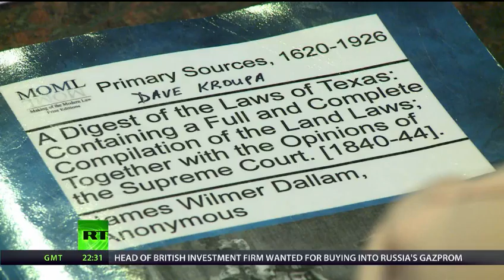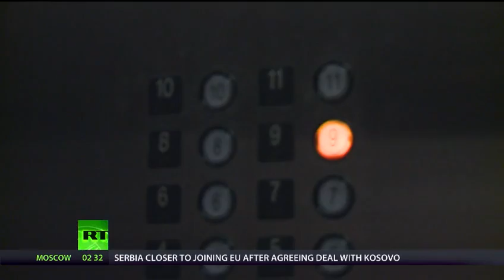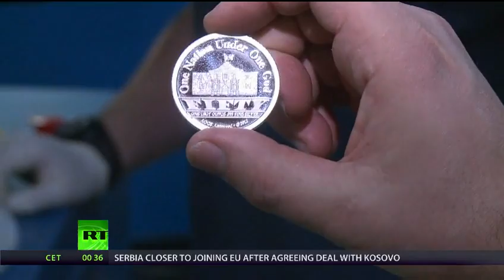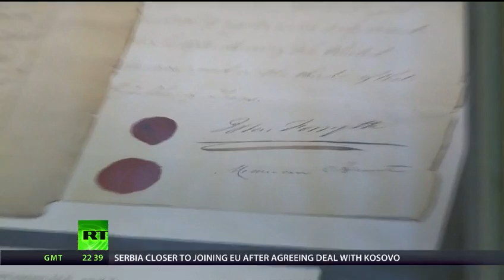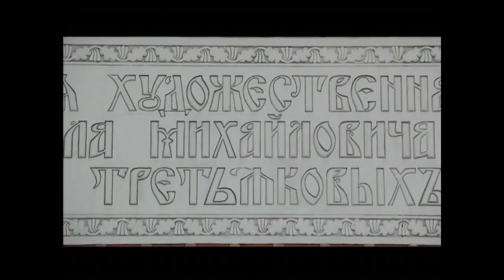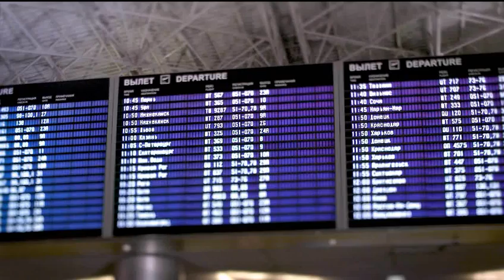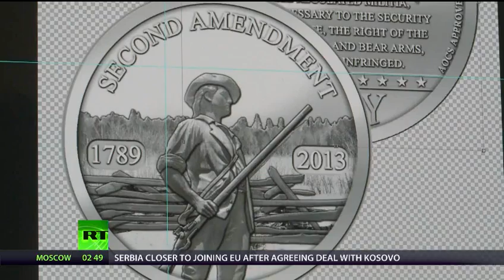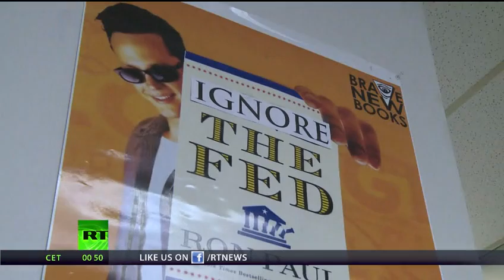Republic of Texas — RT Documentary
Don't mess with Texas. RT travels to the Republic of Texas and meets Texans who are proud of their heritage, embrace self-reliance and are ready to live by what they preach, even if it strays from the norms of mainstream American society.